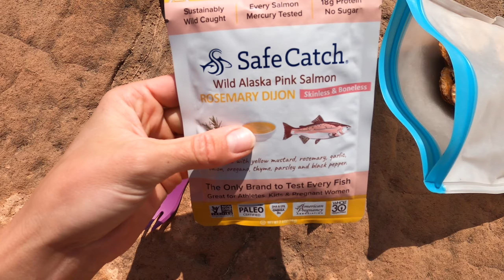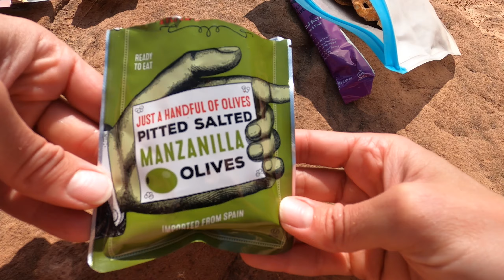What I Eat BACKPACKING: 1 Full Day of Backpacking Food Ideas (so delicious!)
In this video, I take you along on my recent backpacking trip and show you some delicious backpacking food ideas! These "what I eat in a day backpacking" videos are some of my favorites to make. Hope you enjoy it! Check below for more info from this video.

Reusable Bags I Use
Safe Catch Tuna/Salmon Packets:
Power Crunch Protein Bars:
Nuun Tablets
Collapsible Water Bottle
Sawyer Squeeze Water Filter
The dry bags I used for the swim

My main vlog camera
Micro SD card for GoPro
Anker Power Charger
My drone
My travel tripod
My other camera for photos and video
SD Card
Main camera lens
My microphone

Amanda Outside: Sharing camping and hiking tips and food ideas so you can get outside more... and eat great food while you're at it!